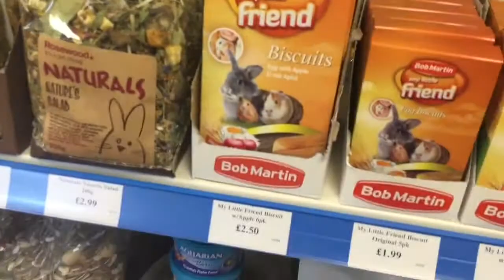Vlogtober Day 12